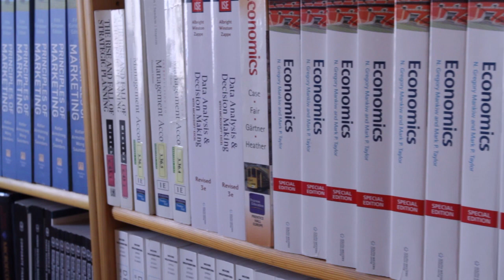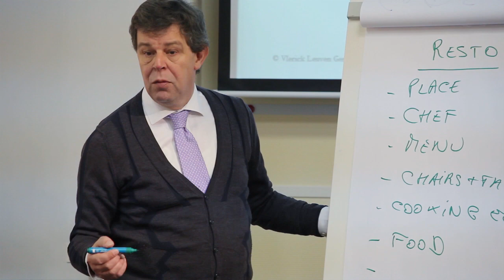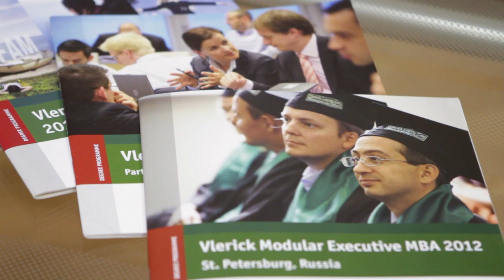Vlerick Business School St. Petersburg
Video on Vlerick Business School St.Petersburg Campus: premises, professors and students testimonials.